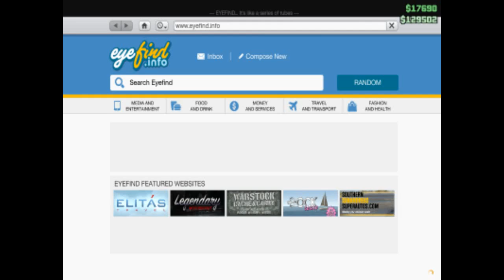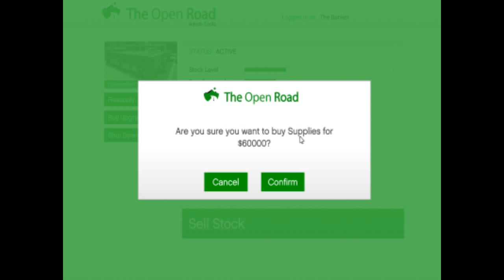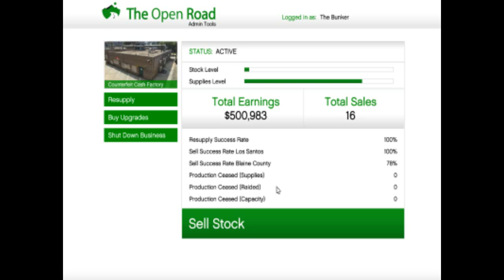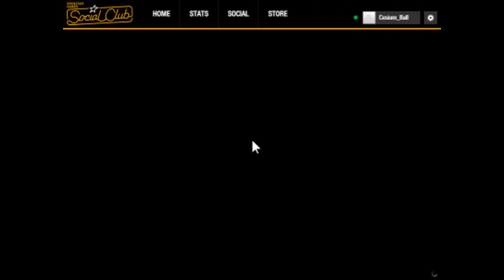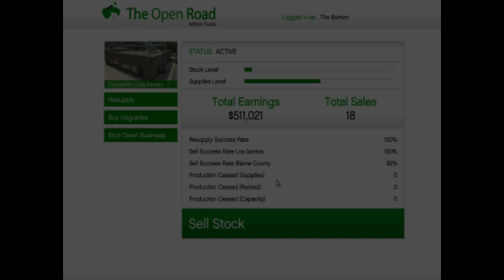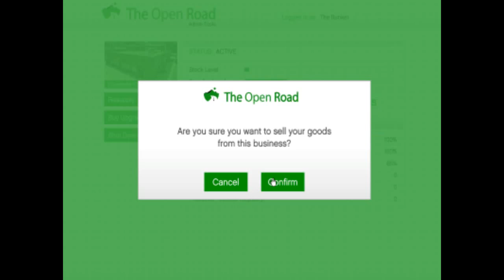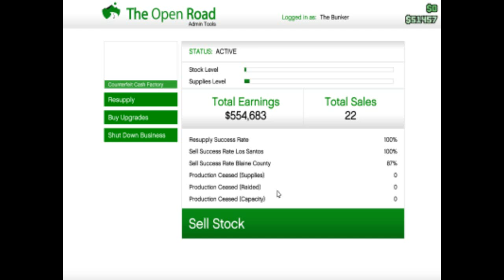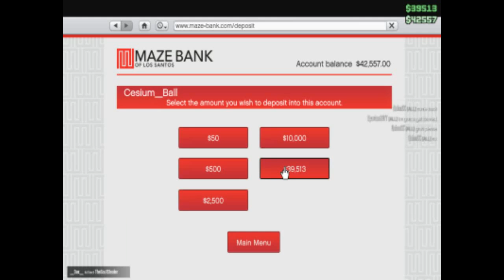Grand Theft Auto V Online #32 Deliveries & Ditching Aircrafts Onto Towns